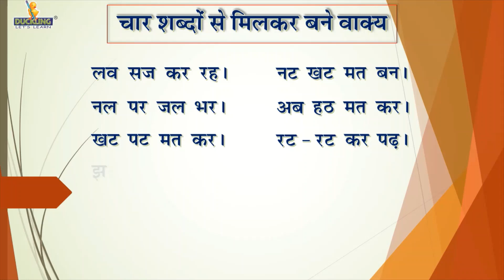Fusion L.K.G. (Term 1 Course) - HINDI (Chaar shabdon se milkar bane wakya)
An Ultimate E-Video for Learning Hindi for LKG Class in the form of Combined Term Book 1 Course Book
Book of Angelica Series subsidiary of Duckling Books